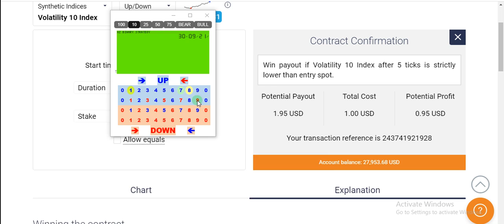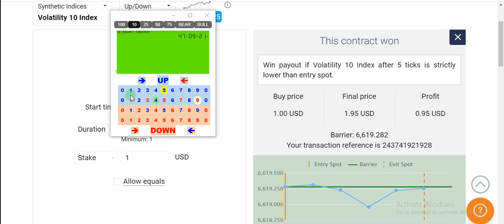Best Winning Binary com Strategy LDP Digit Analyzer